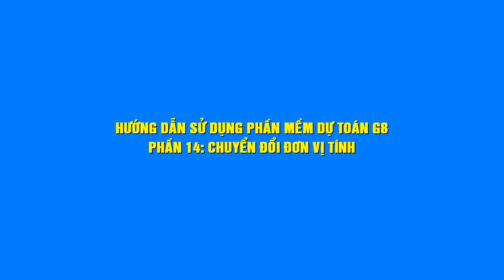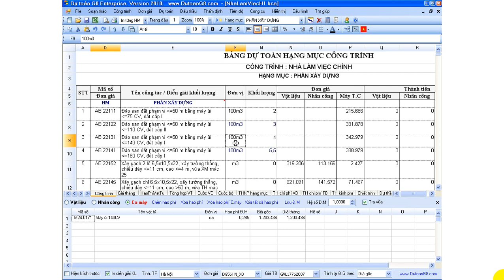Chuyển đổi đơn vị tính - Dự toán G8